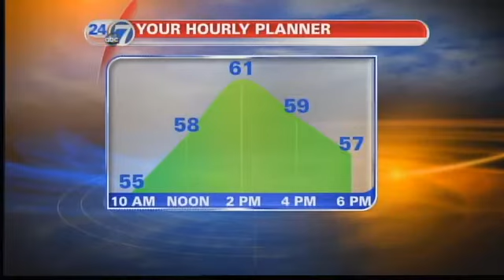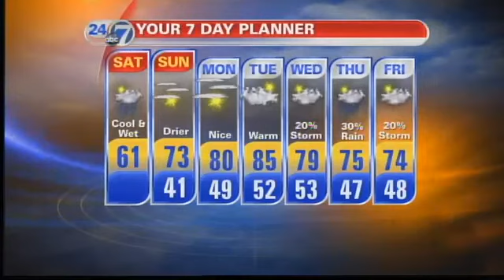Soggy Start To The Weekend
5/19/12 - 7 a.m. -  The streak of warm temperatures is going to fall Saturday with a storm system arriving.